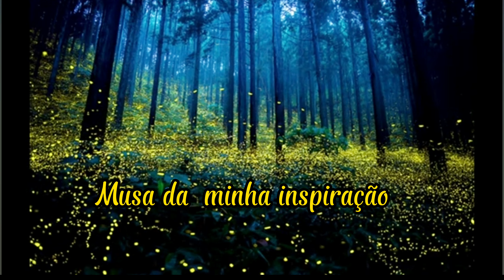MUSA DA MINHA INSPIRAÇÃO 🎼🎶🎵 VIDEOCLIPE 🪕🎧🌲🌳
Esse vídeo mostra toda beleza da Viola caipira